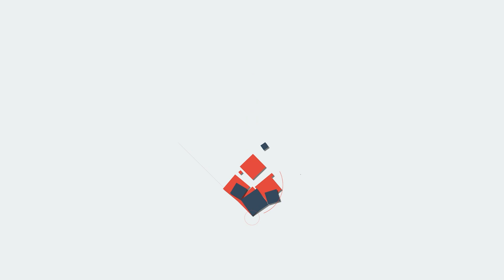Ebulljet കണ്ണൂര്‍ ആര്‍ ടി ഒ ഓഫീസില്‍ നാടകീയ രംഗങ്ങള്‍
ഇത് രണ്ടാം തവണ
ലൈവിൽ പൊട്ടിക്കരച്ചിൽ
ആരാധകർ പ്രതിഷേധത്തിൽ